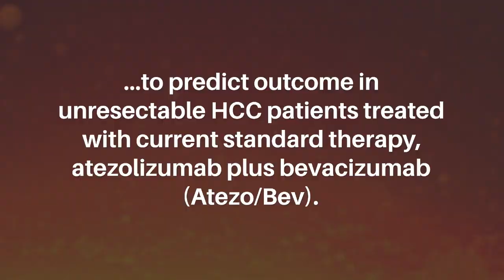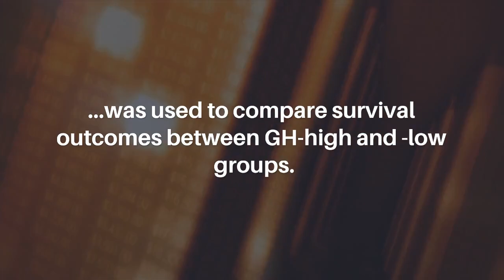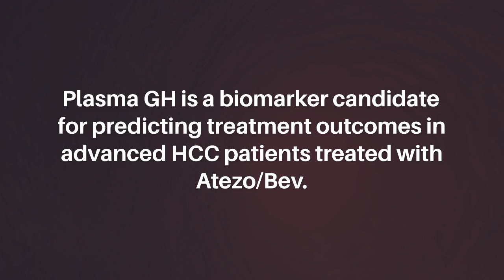Plasma Growth Hormone in HCC as Biomarker of Response to Atezolizumab & Bevacizumab | Oncotarget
Oncotarget published this trending research paper in Volume 13, entitled, “Plasma growth hormone is a potential biomarker of response to atezolizumab and bevacizumab in advanced hepatocellular carcinoma patients" by researchers from the Department of Gastrointestinal Medical Oncology, The University of Texas MD Anderson Cancer Center, Houston, TX; Steele Laboratories, Department of Radiation Oncology, Massachusetts General Hospital and Harvard Medical School, Boston, MA; Department of Diagnostic Imaging, The University of Texas MD Anderson Cancer Center, Houston, TX; Hurley Medical Center, Michigan State University, East Lansing, MI; Department of Biostatistics, The University of Texas MD Anderson Cancer Center, Houston, TX; Department of Biostatistics, Epidemiology, and Biostatistics, University of Pennsylvania Perelman School of Medicine, Philadelphia, PA;  Department of Epidemiology, The University of Texas MD Anderson Cancer Center, Houston, TX; Department of Pathology, The University of Texas MD Anderson Cancer Center, Houston, TX; Department of Interventional Radiology, Division of Diagnostic Imaging, MD Anderson Cancer Center, Houston, TX; Department of Hematopathology, The University of Texas MD Anderson Cancer Center, Houston, TX.

Abstract

Introduction: Hepatocellular carcinoma (HCC) has limited systemic therapy options when discovered at an advanced stage. Thus, there is a need for accessible and minimally invasive biomarkers of response to guide the selection of patients for treatment. This study investigated the biomarker value of plasma growth hormone (GH) level as a potential biomarker to predict outcome in unresectable HCC patients treated with current standard therapy, atezolizumab plus bevacizumab (Atezo/Bev).

Materials and Methods: Study included unresectable HCC patients scheduled to receive Atezo/Bev. Patients were followed to determine progression-free survival (PFS) and overall survival (OS). Plasma GH levels were measured by ELISA and used to stratify the HCC patients into GH-high and GH-low groups (the cutoff normal GH levels in women and men are ≤3.7 μg/L and ≤0.9 μg/L, respectively). Kaplan-Meier method was used to calculate median OS and PFS and Log rank test was used to compare survival outcomes between GH-high and -low groups.

Results: Thirty-seven patients were included in this analysis, of whom 31 were males and 6 females, with a median age of 67 years (range: 37–80). At the time of the analysis, the one-year survival rate was 70% (95% CI: 0.51, 0.96) among GH low patients and 33% (95% CI: 0.16, 0.67) among GH high patients. OS was significantly superior in GH-low compared to GH-high patients (median OS: 18.9 vs. 9.3 months; p = 0.014). PFS showed a non-significant trend in favor of GH-low patients compared to the GH-high group (median PFS: 6.6 vs. 2.9 months; p = 0.053).

Discussion and conclusions: Plasma GH is a biomarker candidate for predicting treatment outcomes in advanced HCC patients treated with Atezo/Bev. This finding should be further validated in larger randomized clinical trials in advanced HCC patients.

Keywords - growth hormone, hepatocellular carcinoma, immunotherapy, atezolizumab, bevacizumab

About Oncotarget